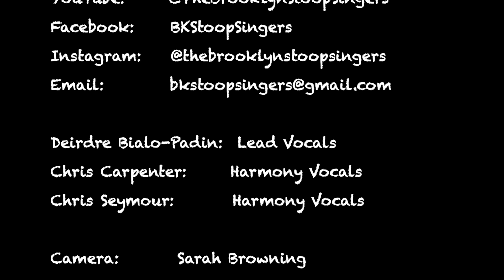Generations of Change June 19, 2024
This is a Scottish song composed by Matt Armour which we got from the singing of Cilla Fisher and Artie Trezise with Deirdre Bialo-Padin on lead vocals and Chris Carpenter and Chris Seymour on harmony vocals. From the Brooklyn Stoop Singers’ guest set at the Sunnyside Singers’ Club in Queens, NY on June 19, 2024.